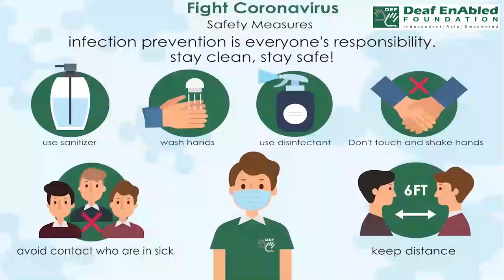Start on (Phrasal Verb) November 22nd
Start on

Meaning - to start to deal with something, or to start to use something:

Example - When did your baby start on solid food?